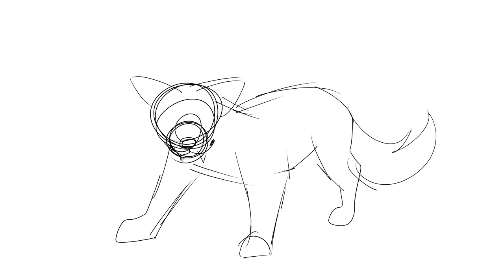The Quiet parts 10, 11, and 12 (REDO)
Oops, I put the wrong part numbers in the video... sorry about that!

there's some editing glitches here and there because my computer gave me HELL editing this. Overall,  I feel good about the improvement.